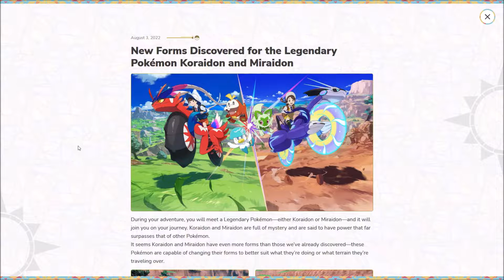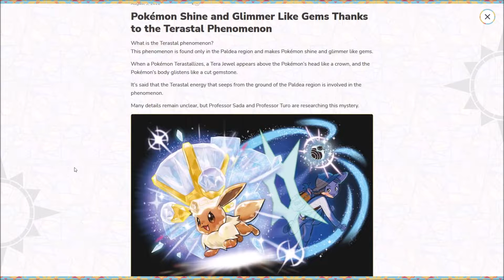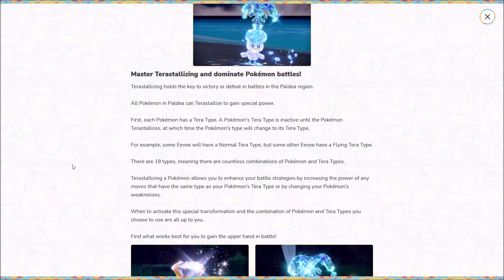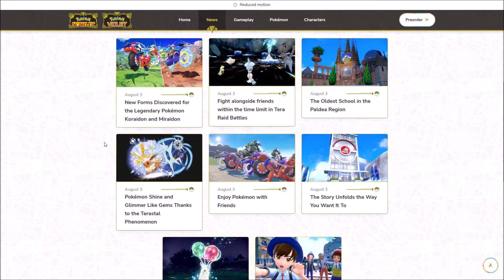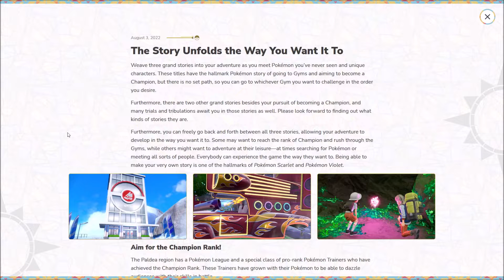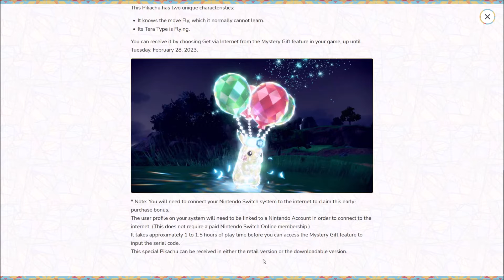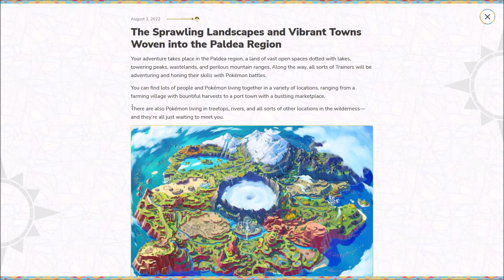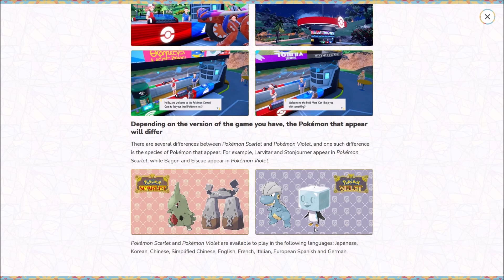Pokémon Scarlet and Violet August 3rd Reaction and website update Part 2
Ay, a second one!